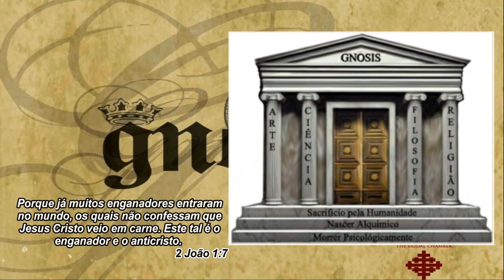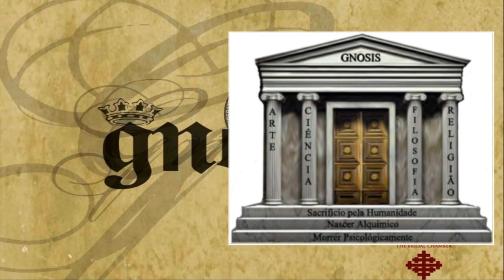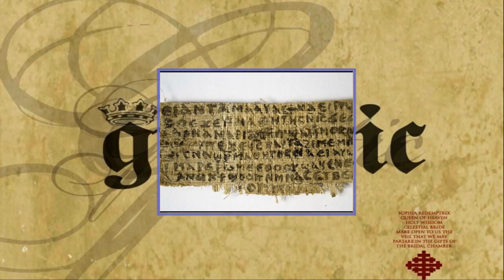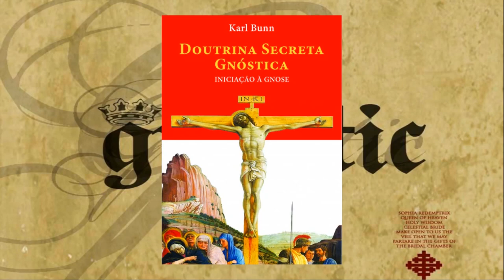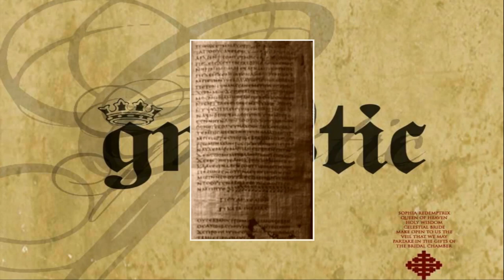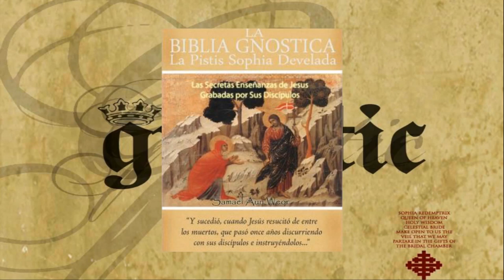As Raízes Heréticas - Parte 2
segunda parte da Palestra dada pela Igreja Batista Central em 2006, nesta parte do vídeo retrata as Raízes Heréticas descritas no livro O Código da Vinci, e iniciando-se mais assuntos e ensinos como; pergaminhos achados de Nag Hammadi, dando à ceitas Gnósticas sendo usadas como base para o livro O Código da Vinci.